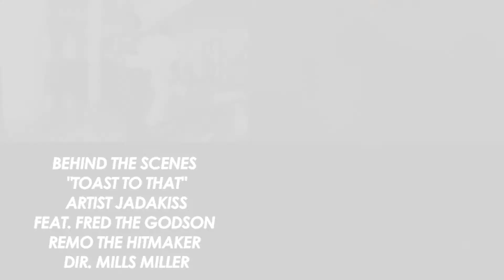JadaKiss n Fred the Godson Toast to That Behind the Scenes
Behind the Scenes  Jadakiss n Fred the Godson  Toast to That  at a Manion in jersey
Shot by Vintage Effectz